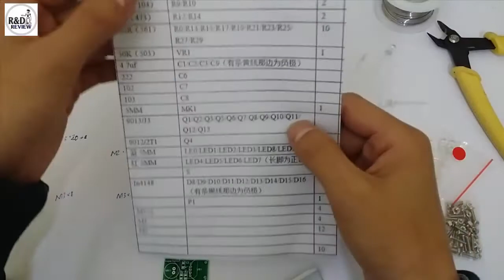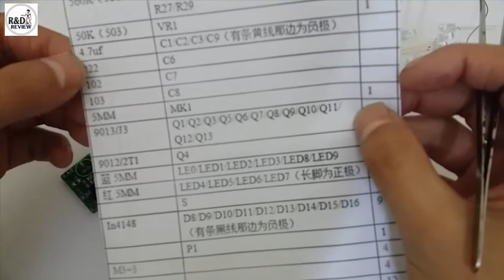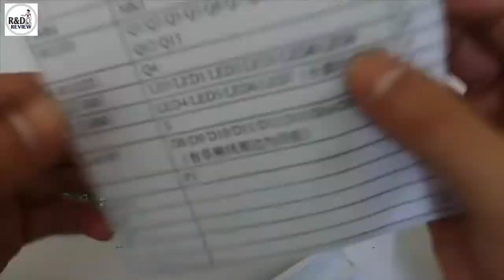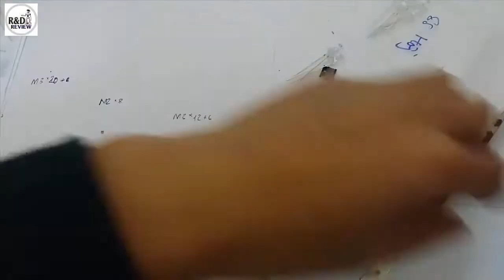DIY led mica nháy theo nhạc DMN-01| Nhóm Review | R&D NEW PRODUCTS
DIY led mica nháy theo nhạc DMN-01